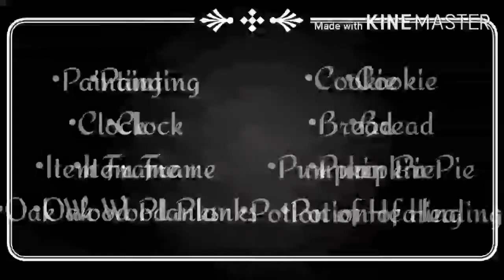MINECRAFT Mini Stall Turtorial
Songs Used;

~Sweet Lies
~Now It's Time
~Outdoors-Tired
~Tomppabeats-Far Away